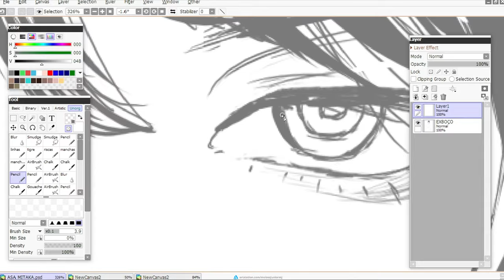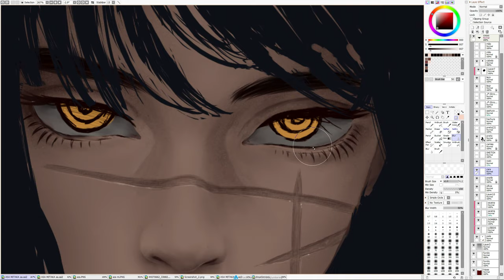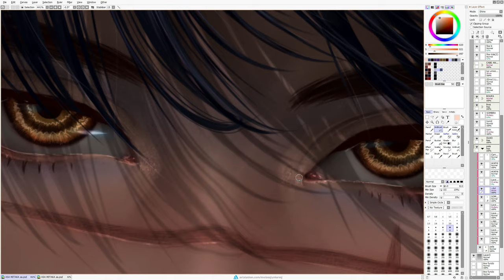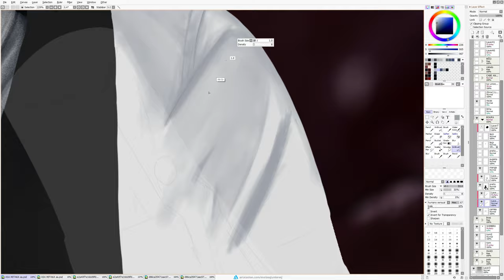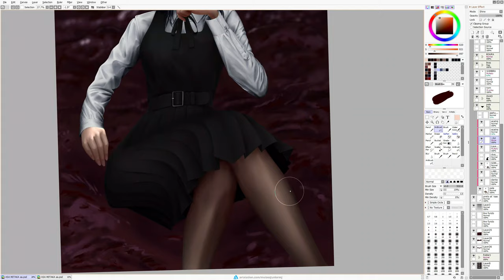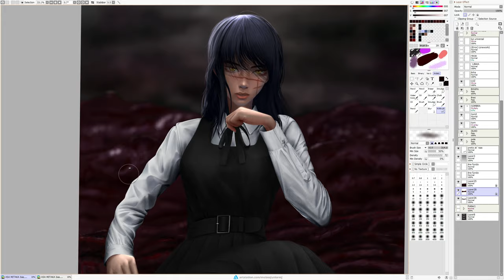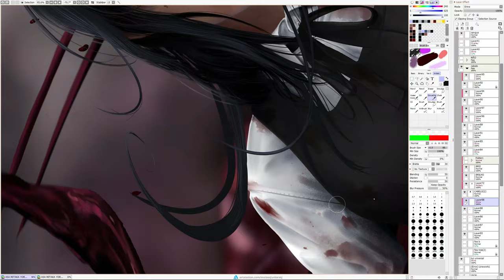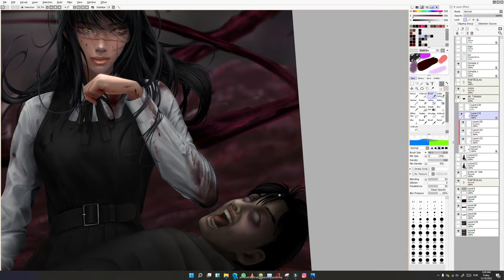ASA MITAKA (WAR DEVIL) Chainsawman - Digital Painting Process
Helo again👋, I made this artwork inspired by the second part of the Chainsawman manga, character Asa Mitaka, war devil, Yoru. hope you like and appreciate the art on my instagram or artstation too.